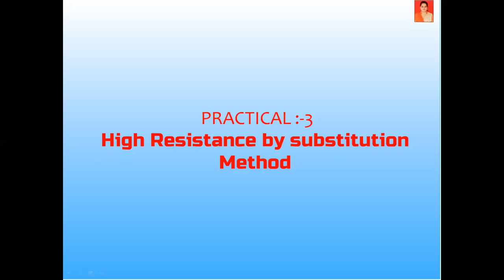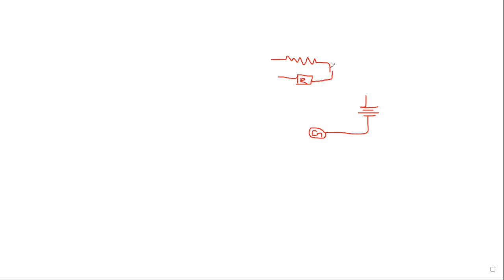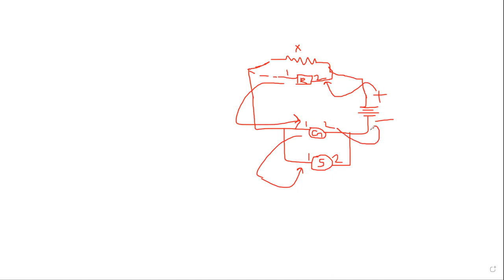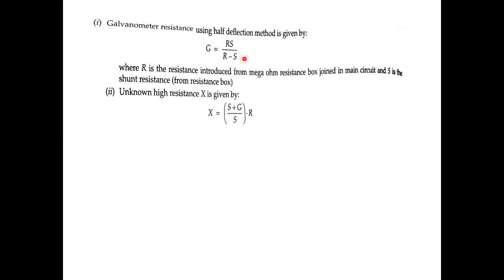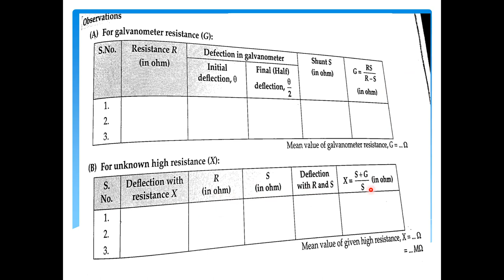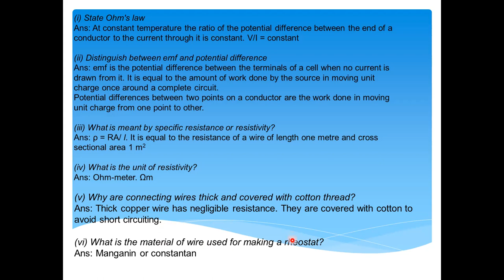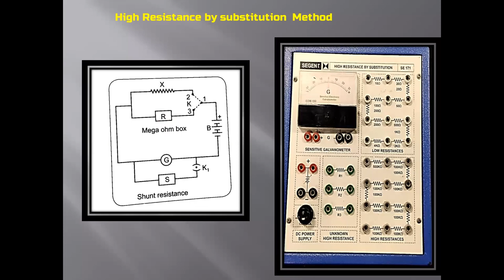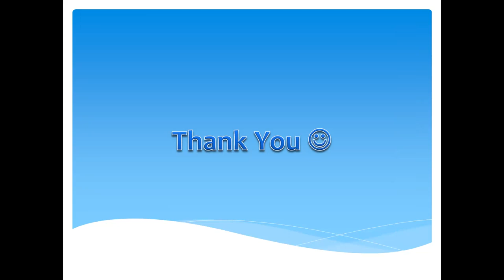PRACTICAL :-3 High Resistance by substitution Method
///B.SC 1///
SEM-1///
IN A VERY EASY WAY